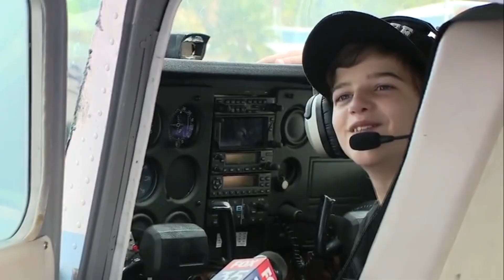BIKER DAD: New year, here's hoping for smoother ride in 2021